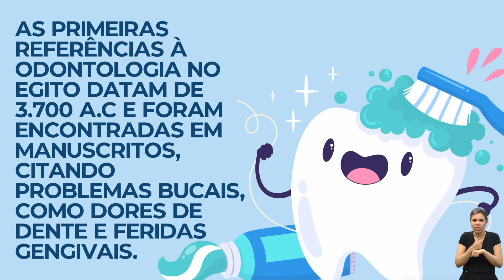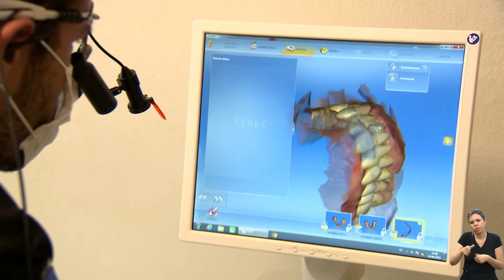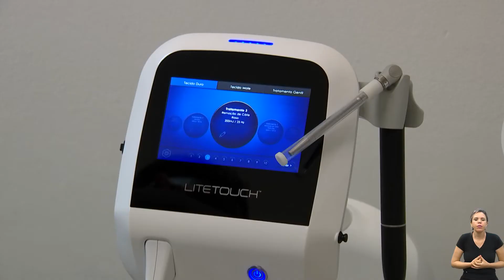SE LIGA NA PROFISSÃO - DENTISTA 28-07-2021